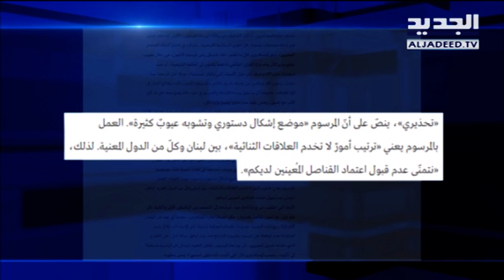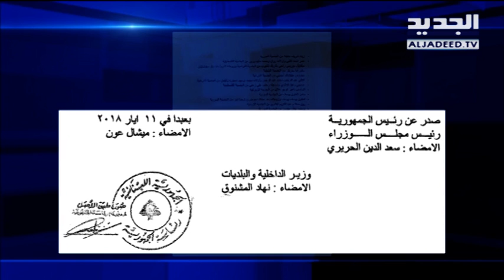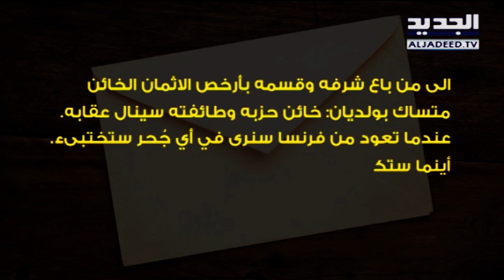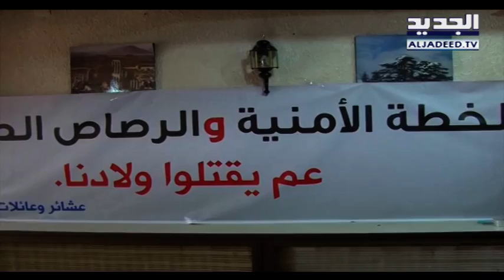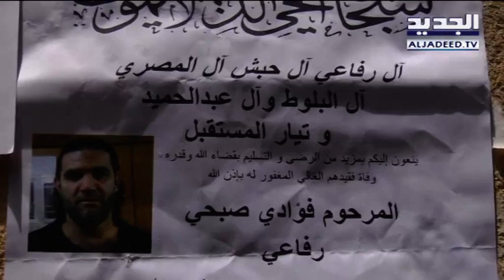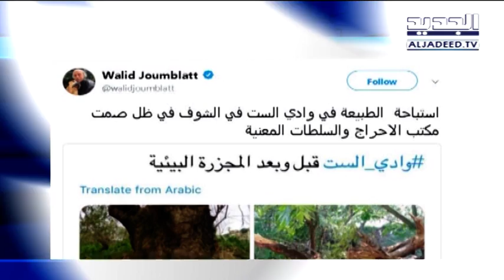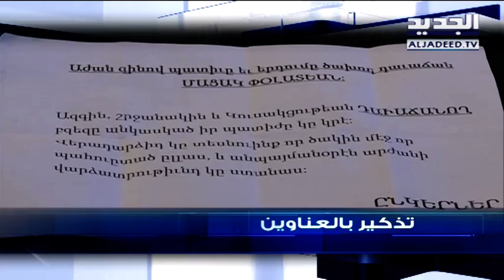نشرة الاخبار المسائية 09-06-2018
نشرة الاخبار المسائية  ليوم السبت 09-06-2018 مع رامز القاضي و شادي خليفة من قناة الجديد